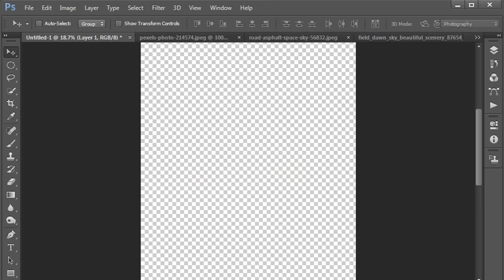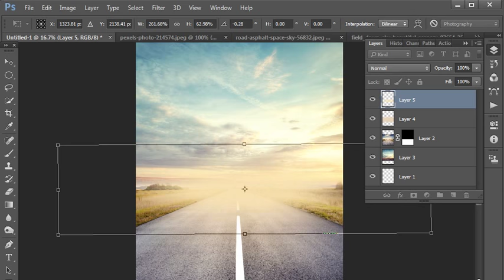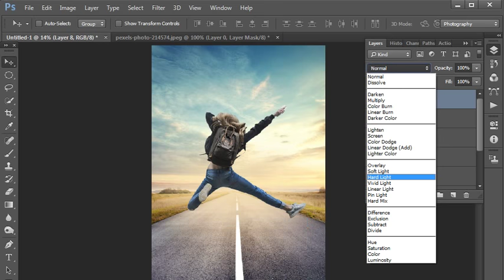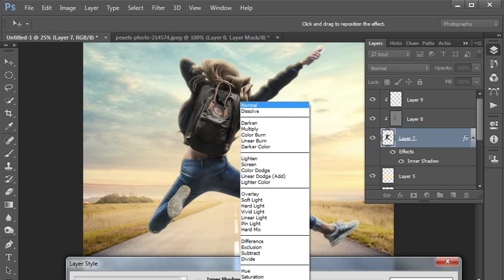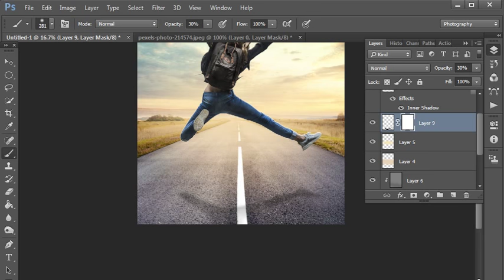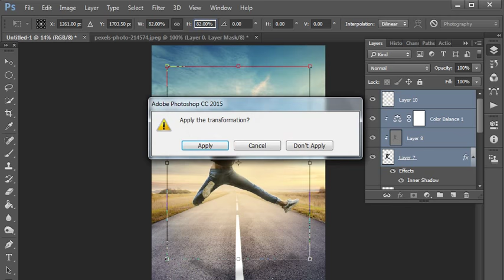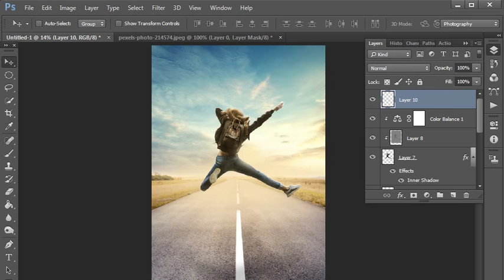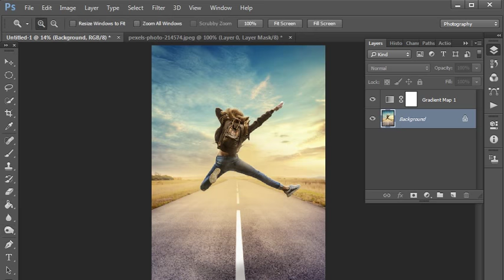Create an Holiday Movie Poster Photoshop Manipulation Tutorial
In this tutorial i ll show you haow to easily change background.

CLICK ON THIS GIVEN LINK